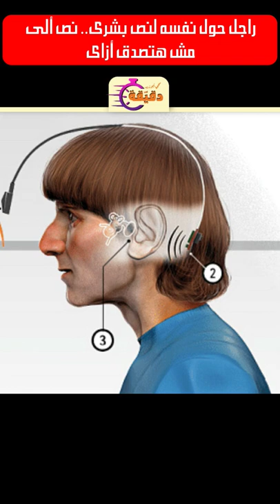راجل حول نفسه لنص بشرى نص آله .. مش هتصدق أزاى😯